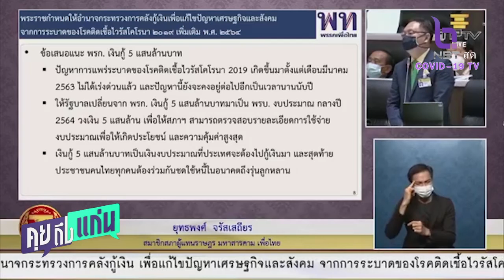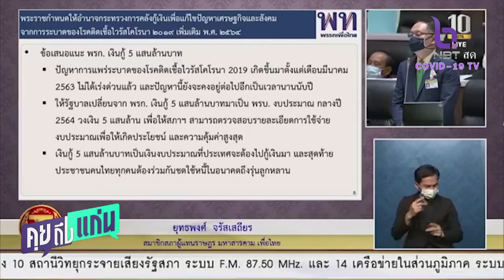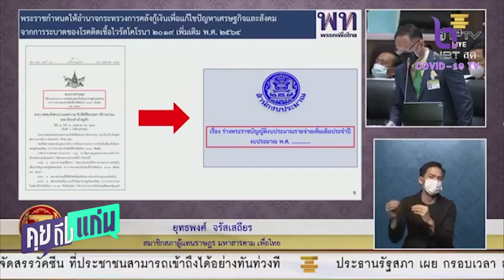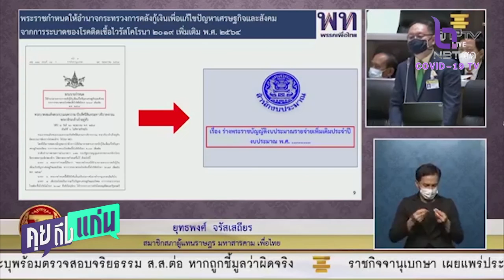ยุทธพงศ์” แนะให้ปรับ“พ ร ก กู้เงิน5แสนล้าน” เป็นกฎหมายงบฯกลางปี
คุยถึงแก่น 10 มิ.ย. 64